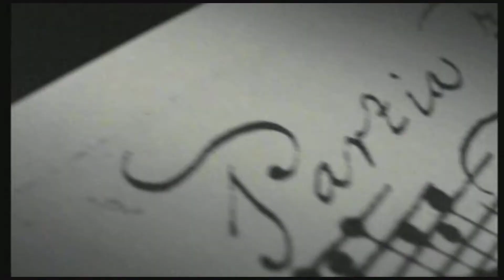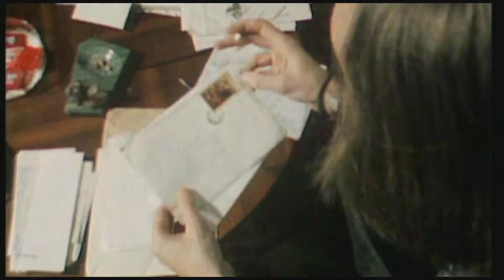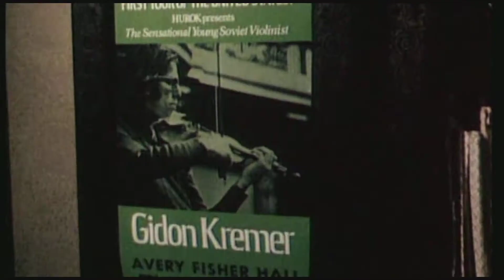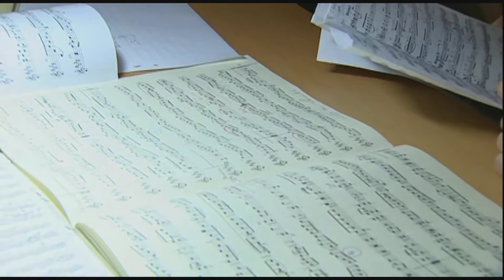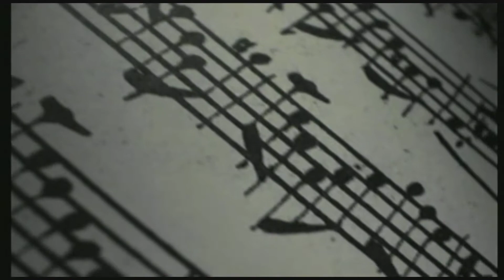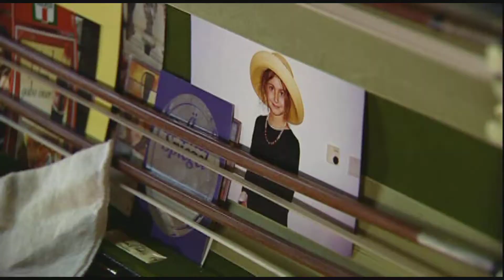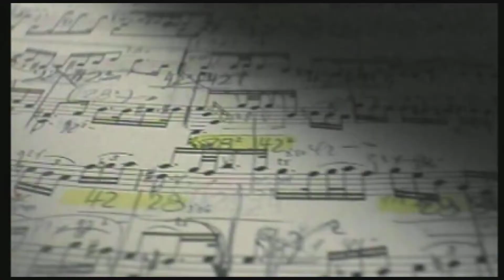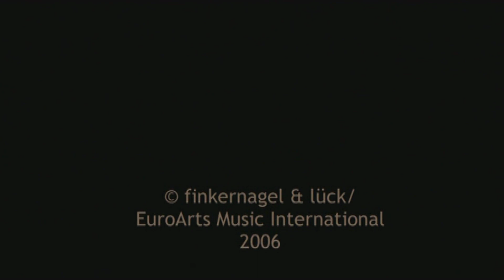Gidon Kremer: Back to Bach (2006) – A film by Daniel Finkernagel & Alexander Lück (HD 1080p)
Gidon Kremer – Back to Bach

Directed by Daniel Finkernagel and Alexander Lück

With Tatiana Grindenko, Glenn Gould, Sir Simon Rattle, Kremerata Baltica, Berliner Philharmoniker, Sofia Gubaidulina, Jacques Brel and others

Language: German

Production date: 2006
Production: © finkernagel & lück / EuroArts Music International

Uploaded on Youtube for the Blog "Faces of Classical Music"

First publication: February 3, 2014 – Last update: September 5, 2018